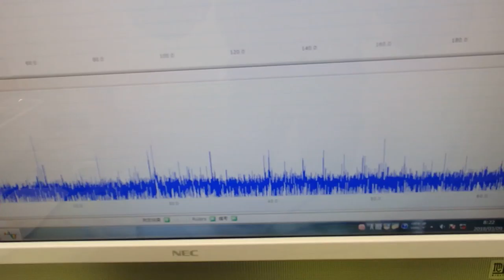表面弾性波を利用した、超音波（音を含む）制御技術 ultrasonic-labo